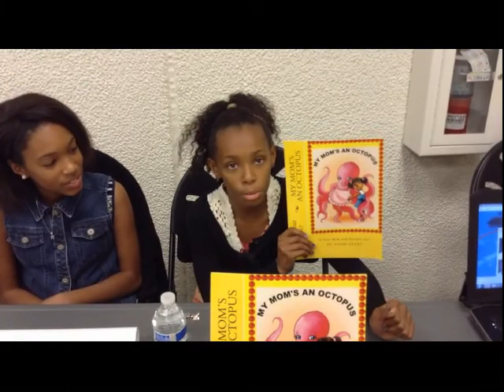9+ African-American Authors for Black History Month in Compton,CA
Authors discuss their lives and writing in revealing conversations.

Charles Barnes author of “Stabilizing Your Ladder” helping people reach higher heights in their lives.  The stabilization factor must prevail in all situations. See if you can figure out who or what the Stabilizing Factor is in your life?

Dr. Patricia Lyons, ”, a retired principal and founder of the non profit Tri3i is the author of Are You Standing on Shaky Ground? Well, retired Principal Dr Lyons gives us some interesting insights and inspiration in her books.

Emma Price, Price has penned two children’s books for ages 8 - 16, Another Girl Calls My Dad Daddy and Portia’s Incredible Journey. She also created an interactive multilevel strategy, activities, and projects-centered Teacher’s Guide for Portia’s Incredible Journey based on Common Core State Standards.

Rachel Grant, 12 year old Rachel a honors student, wrote this  novel as an 11 year old.  “Wishes” is  a fictional account of a pre-teens adventure.

T.L. Owens, business professional ,coach and founder of the P.O.W.E.RA. Inc a LA based nonprofit is the author of “Take Note” a step by step guide to business success. .This is a personal guide before you start that business that you have been dreaming about. . She also created Teacher’s Guide and student workbook for "Take Note."

Apostle Chris Ward, the former All-Pro NFL lineman is shaking up the religious community with his new book “Radical Evangelism.” This book was written and designed to light a fire under the religious church! The main idea is to change the ordinary mundane life of a traditional Christina. Living an ordinary life and then you die!

Naomi Grant, 10 year old Naomi penned this book with the help of her mother as an 9 year old author with the help of her mom has created an interactive book for young kids “My Mom’s an Octopus.”

Dr. Chris Hickey, Sr., author of “Admired Man Why?: The Making of an Admired Man”. Dr. Chris L. Hickey Sr. is the founder and executive director of Each One—Teach One Alliance for Academic Success, an organization focused on the reformation of educational practices for at-risk youth.

Reginald Grant, MSEd, is the author of several books including “Success Stories, Insights by African American Men” (Released Feb. 20, 2016), “A Case for Bilingual Education”(2015), “A Teacher’s View. Education in America”(2014) covering the good and the bad about our educational system and how to help your students or child succeed.

Next Event Feb. 27, 2016 at the Carson Library 1 pm - 3 pm